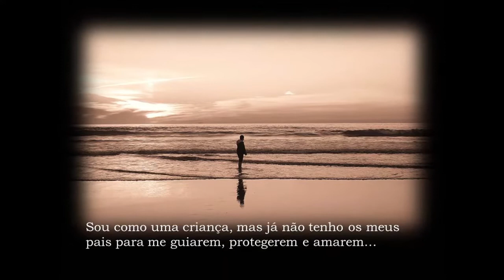Velhos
sobre a velhice